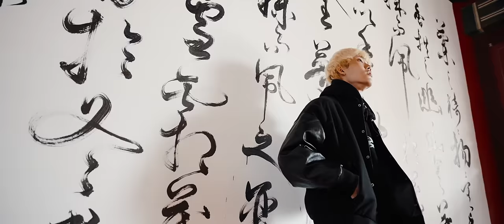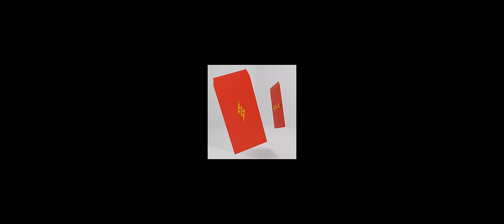ZEO 水神 - 過年 / New Year ft. SteeVen, Leihan (REMIX)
Beat Arrangement : Yvng Finxssa
Composers & Lyrics : ZeoWater, SteeVen, Leihan
Recording Engineer : ZeoWater
Mixed : ZeoWater
Produced : ZeoWater
Mastered : Goldink @goldink_still_ballin

Editor : ZeoWater
DoP : 張智捷 @finger_zhijie
Colorist : 張智捷 @finger_zhijie